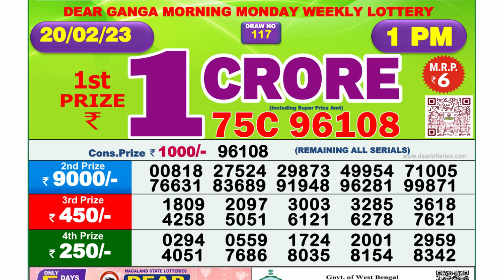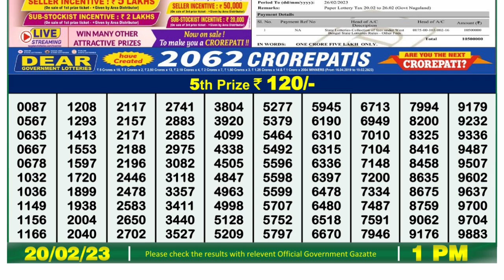🔴Dear Lottery Sambad Live 1pm today 20.02.23 Nagaland State Lottery Result